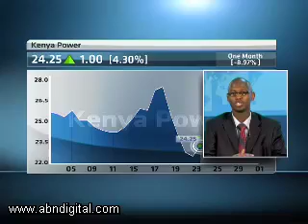2 December - Kenyan Markets Wrap - Johnson Nderi - Suntra Investment Bank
Elni Giokos speaks with Johnson Nderi, Research Analyst at Suntra Investment Bank, looking at: Downward momentum on the NSE 20; Investors liquidating positions; Progress on Safaricom's bonds issue.